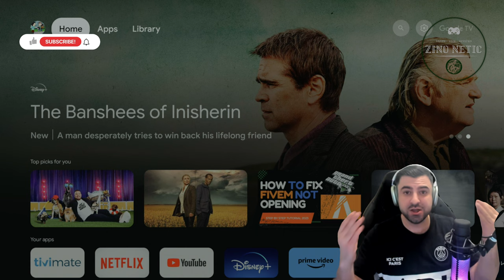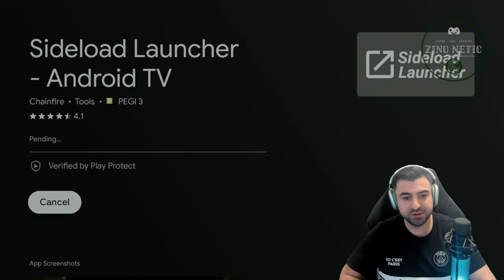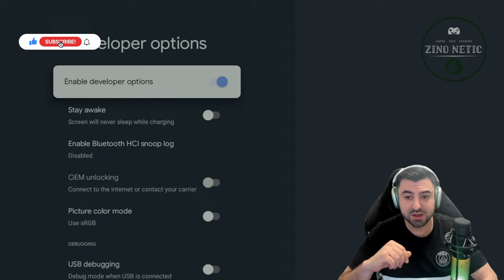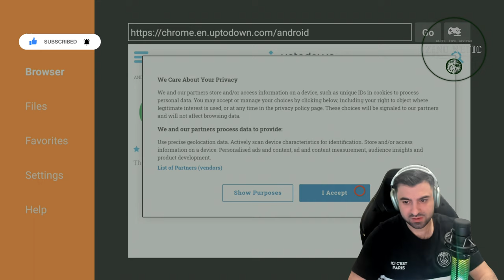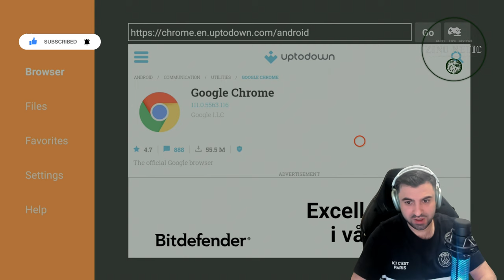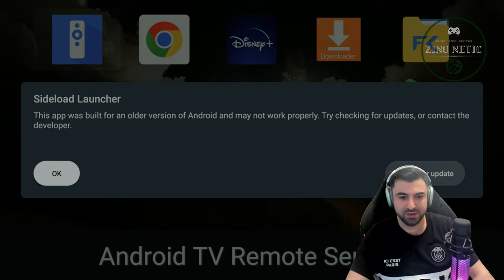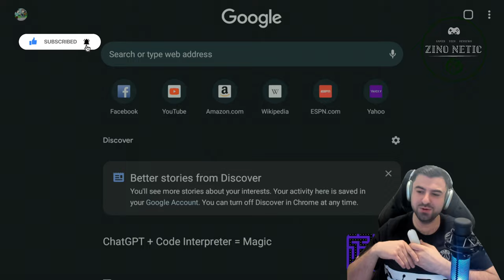how to install chrome on chromecast with google tv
In this video, we'll show you how to install Chrome browser on Google Chromecast. Chrome browser is one of the most popular web browsers in the world, and it's a great option for streaming content on your Chromecast device.

To get started, make sure your Chromecast device is connected to your TV and that it's powered on. Then, open the Google Home app on your mobile device.

In the Google Home app, tap on the Chromecast device you want to install Chrome browser on. Then, tap on the gear icon in the top right corner of the screen to open the device settings.

In the device settings menu, scroll down until you see the option for "Apps." Tap on this option to view the list of apps that are installed on your Chromecast device.

Next, scroll down until you see the option for "Get More Apps." Tap on this option to open the Chromecast app store.

In the Chromecast app store, use the search bar to search for "Chrome browser." Once you've found the Chrome browser app, click on the "Install" button to begin the installation process.

The installation process may take a few minutes, depending on your internet speed. Once the installation is complete, you'll see the Chrome browser app listed in your list of installed apps on your Chromecast device.

From here, you can launch the Chrome browser app on your Chromecast device and start browsing the web on your TV. You can also use the cast button in the browser to stream content from your mobile device to your Chromecast device.

Overall, installing Chrome browser on your Chromecast device is a great way to enhance your streaming experience and enjoy your favorite content on the big screen.

My Pc Specs:
64,0 GB RAM
RTX 3090
3 TB SSD